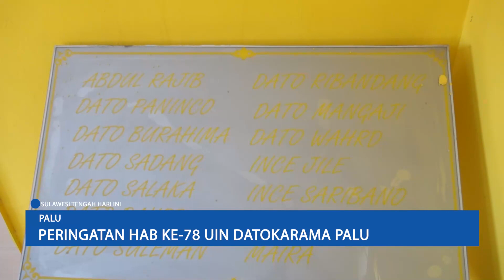HAB Kementerian Agama RI Ke-78 Tahun 2024 UIN Datokarama Palu. (Dok. TVRI Sulteng)